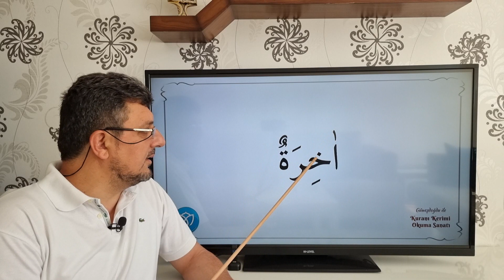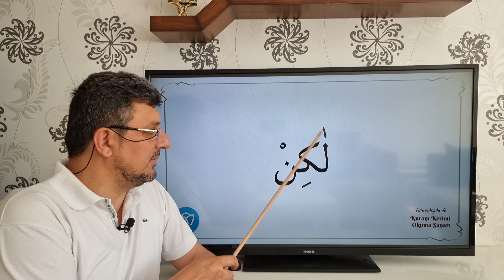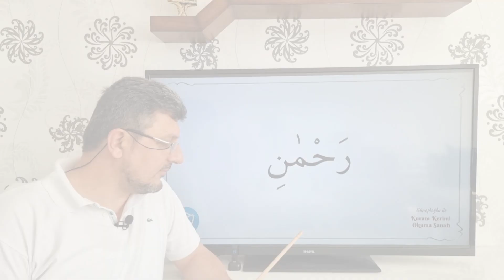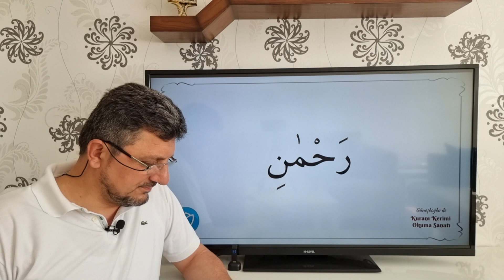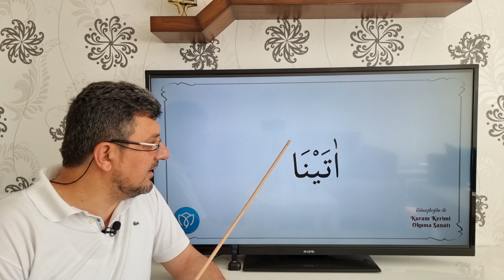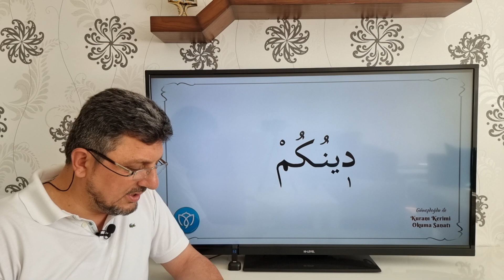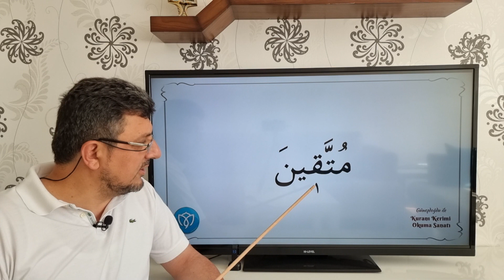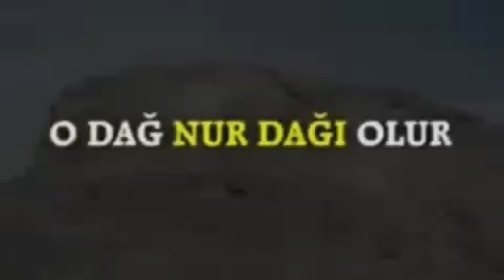33.DERS (KÜÇÜK ELİF) Mustafa Özcan Güneşdoğdu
Kuran okuma Sanatı
مصطفى أوزجان كوناش دوغدو MUSTAFA ÖZCAN GÜNEŞDOĞDU
ESMAUL HUSNA
ESMAÜL HÜSNA
AL ASMA AL HUSNA
ESMAİ HÜSNA
ESMA-İ HÜSNA
ESMA-İ HUSNA
EL-ESMAUL-HUSNA
MUSTAFA OZCAN GUNESDOGDU
MUSTAFA ÖZCAN GÜNEŞDOĞDU
MOUSTAFA OZGAN
MUSTAFA UZGAN
ÖZCAN GÜNEŞDOĞDU
GÜNEŞDOĞDU
THE BUİTİFUL NAMES OF GOD
SCHÖNSTEN NAMEN GOTTES
DİE SCHÖNSTEN NAMEN ALLAHS
ALLAHIN GÜZEL İSİMLERİ
ALLAHIN EN GÜZEL İSİMLERİ
EN GÜZEL İSİMLER
Gunesdogdus Another  Videos Of  Asmaul Husna "99 Names of Allah" From M.Gunesdogdu